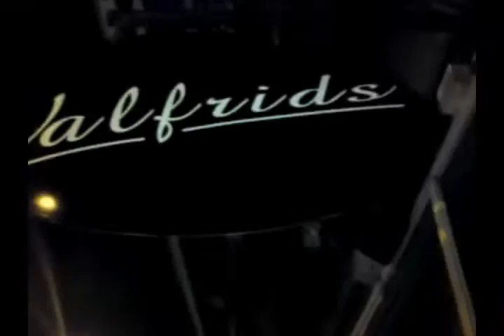Mandy Lee | Videoblogg #16 - Mandys Måndagsmys